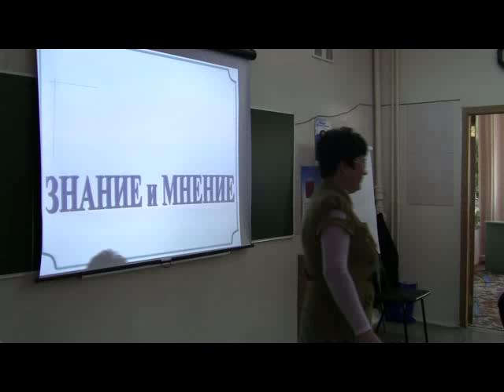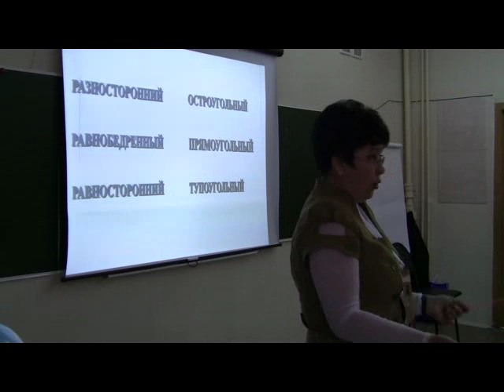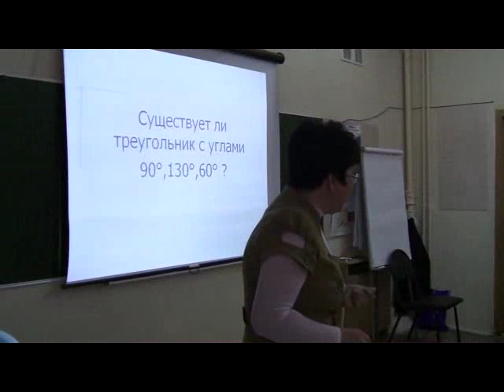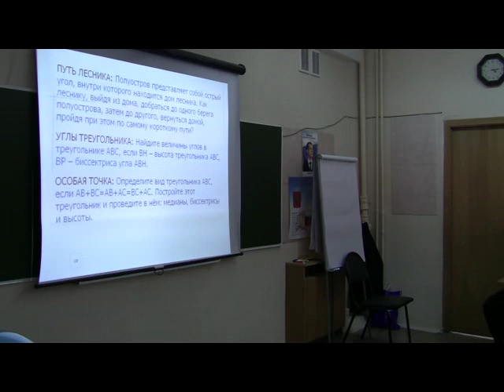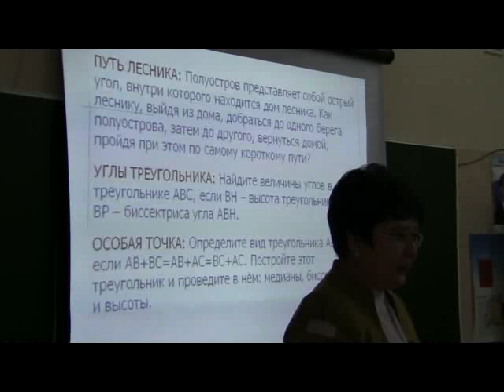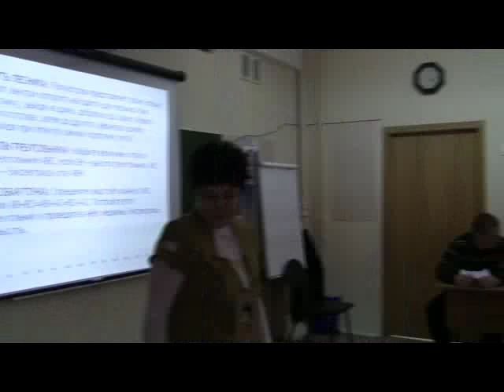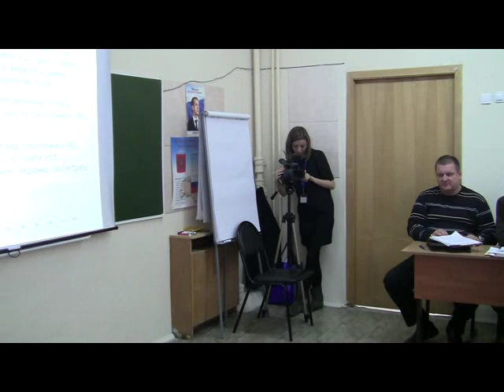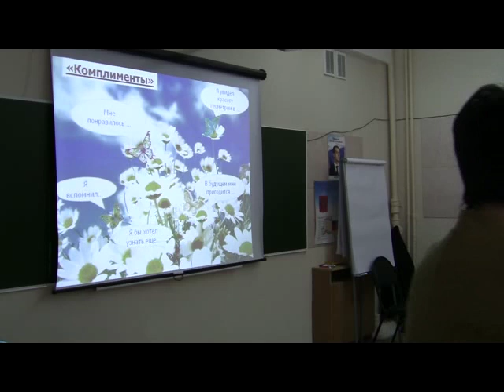Таныгина З С